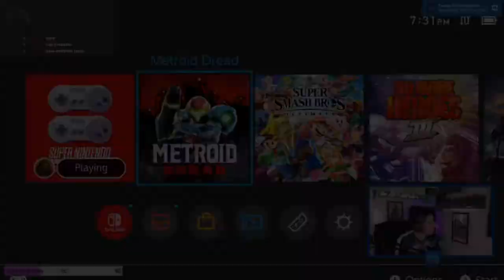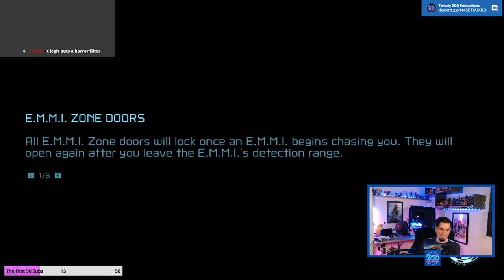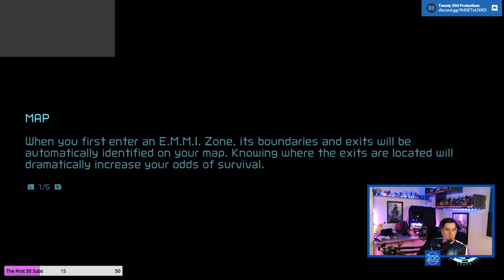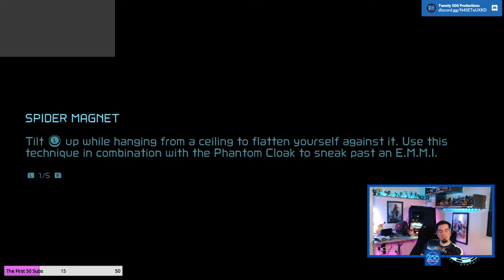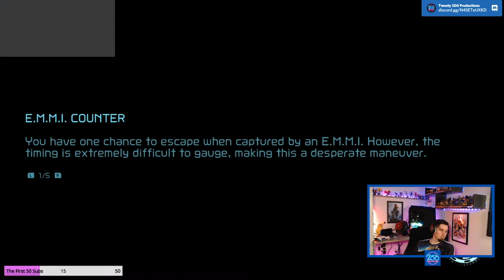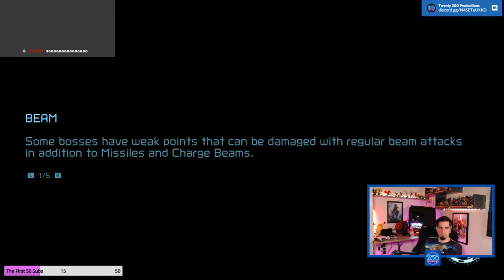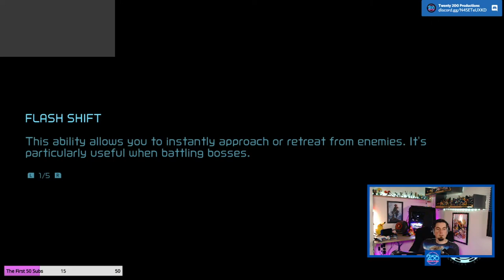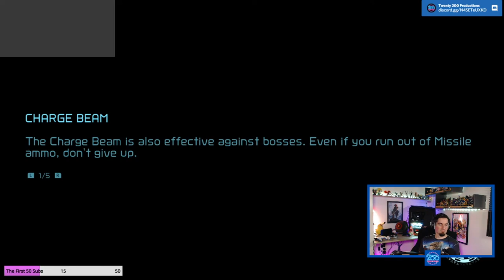Metroid Dread with Mike - Part 1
After his long journey through the first 4 Metroid games. Mike finally arrive at the newest installment. Metroid Dread!